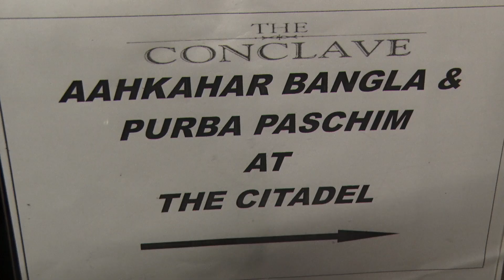Aakhar Bengal with Suranjan Das and Avik Majumder